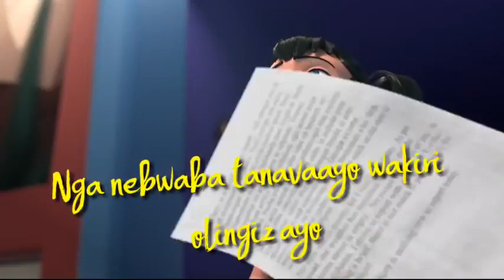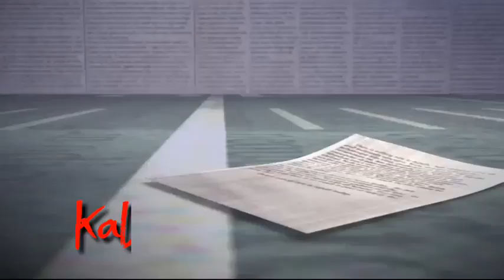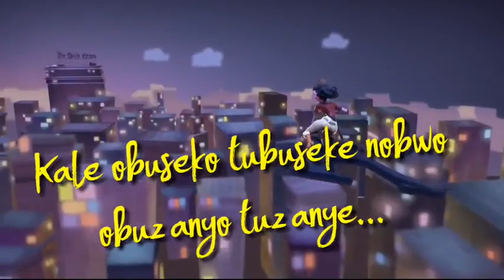Love Byenkola - Henry Katamba New Ugandan Music Videos 2019 Sandrigo Promotar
Love Byenkola by Henry Katamba New Ugandan Music Videos  2019 Sandrigo Promotar
For More Info & Promo Contact;
Facebook; Sandrigo Promotar
Instagram; @sandrigopromotar